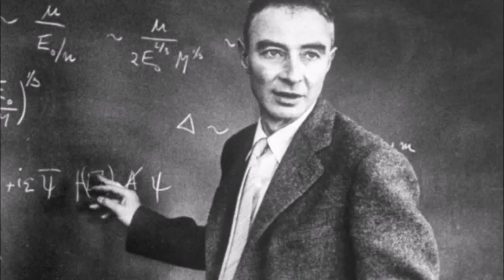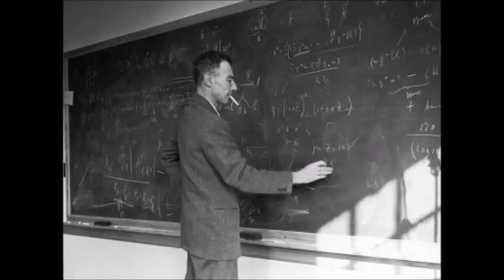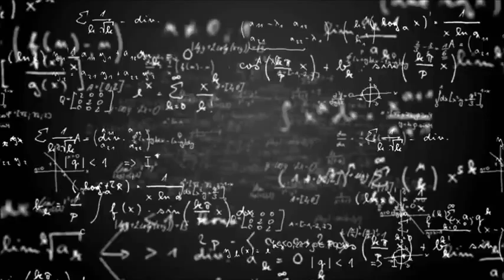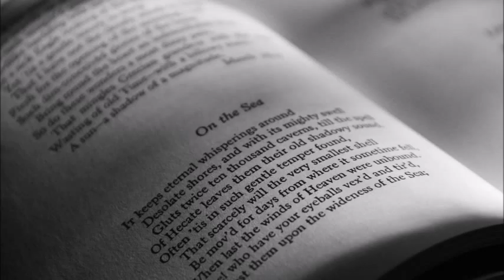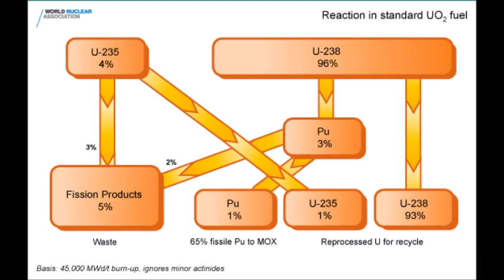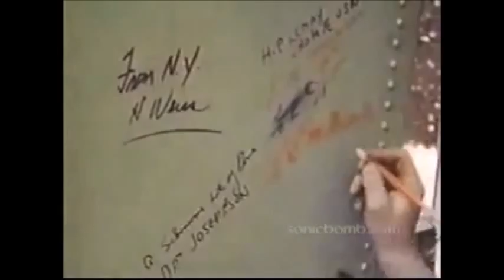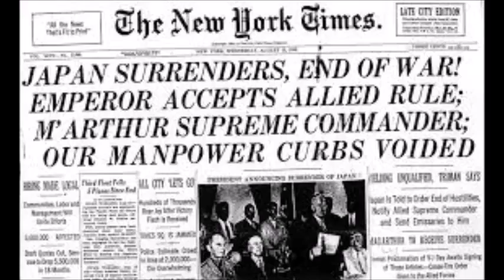The Nuclear Race (NHD 2016)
How the atomic bomb was created during ww2.
Project made for National History Day 2016
Explore the creation of the nuclear bomb, Exchange of information between the Soviet Union, and Encounter of countries fighting World War 2
Written by- Alec Xia, Justin Yang, Regis Wang, Kevin Men, Jason Shi
Narrated by- Jason Shi, Justin Yang
Directed by- Regis Wang
Edited by- Alec Xia